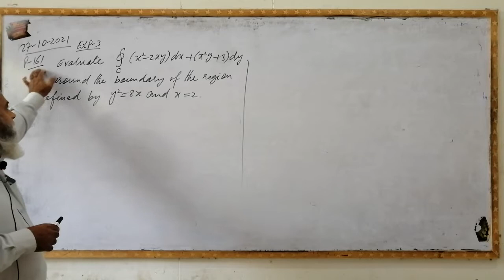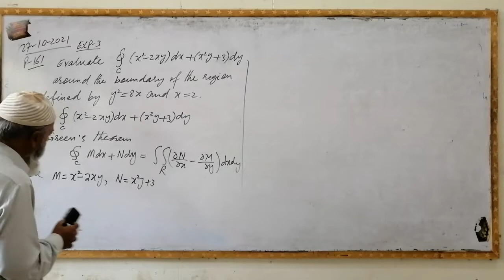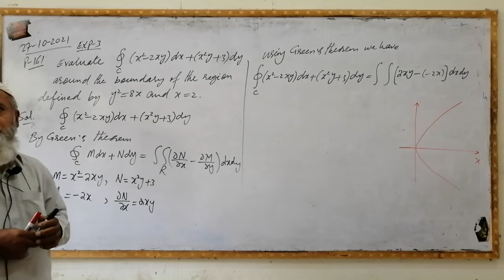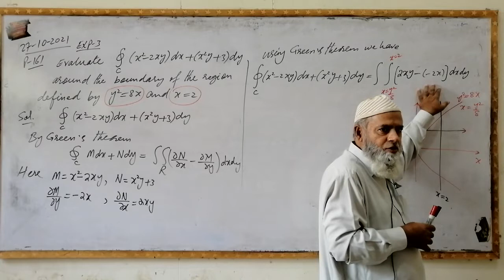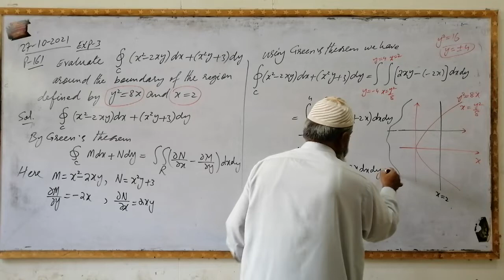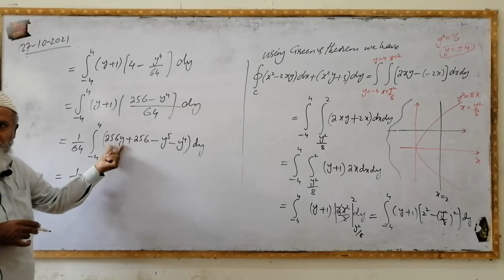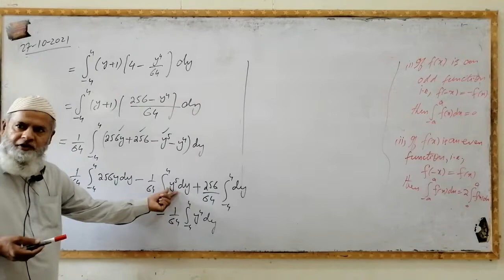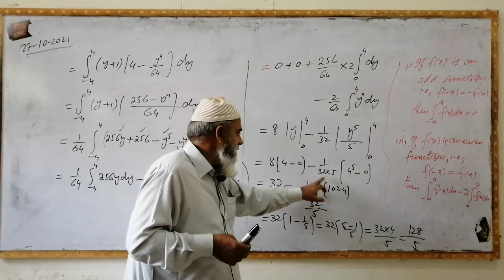Lec#24, Applying Green's Theorem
In this lecture you will learn to apply Green's Theorem.